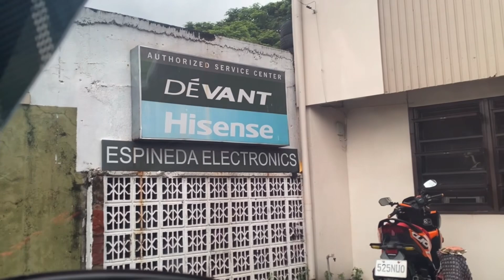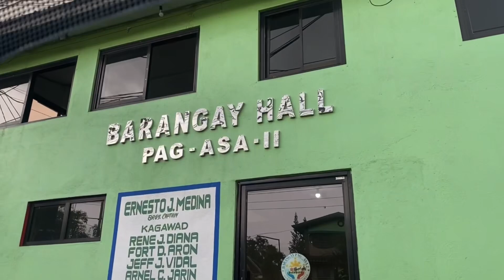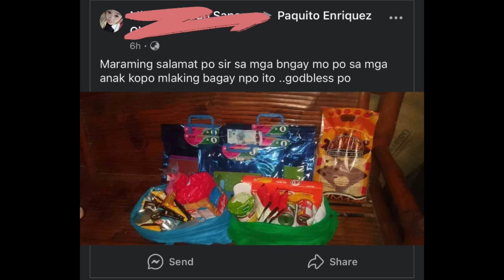Munting Tulong sa mga Binaha ni Bagyong ENTENG